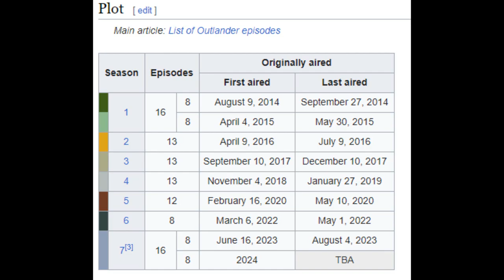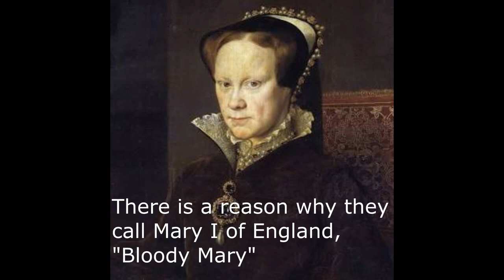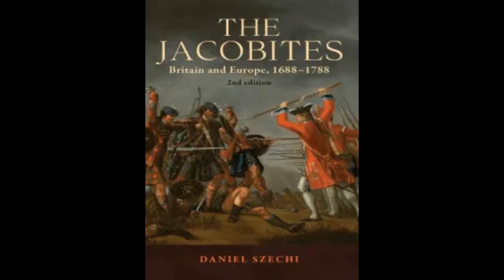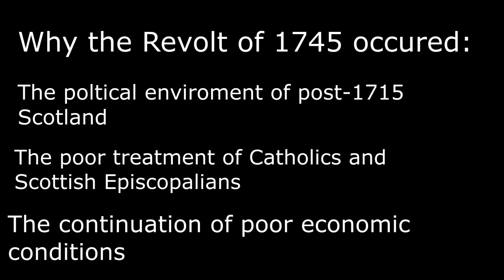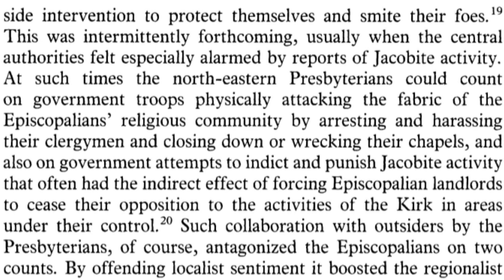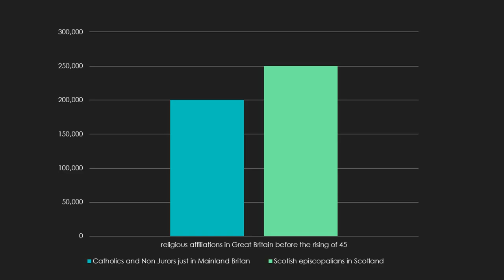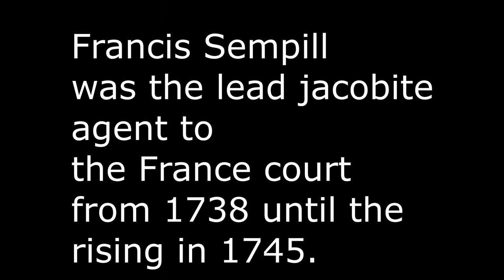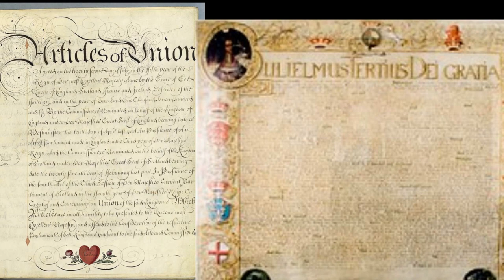The Real History Behind the TV Show Outlander, Pt. 1 of 2: the Jacobite Rising of 1745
In this two part series we discuss some of the real history that is covered in the first two seasons of the hit TV show Outlander. In part one we discuss why the revolt of 1745 occurred.

sources used:
The Jacobites. Britain and Europe, 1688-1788 (Manchester: Manchester University Press,2019) 2nd edition

"Elite Culture and the Decline of Scottish Jacobitism "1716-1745 by Margaret Sankey and Daniel Szechi Source: Past & Present , Nov., 2001, No. 173 (Nov., 2001), pp. 90-128